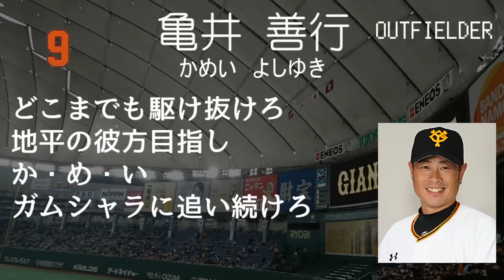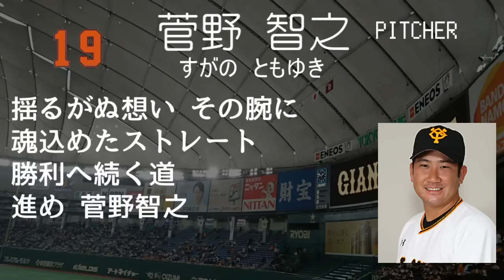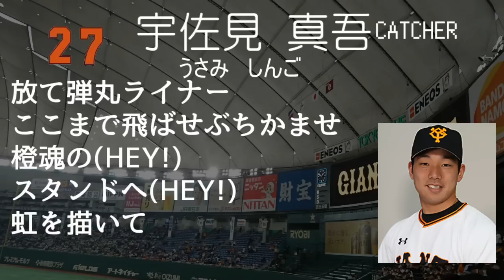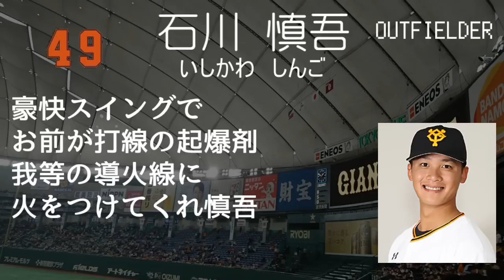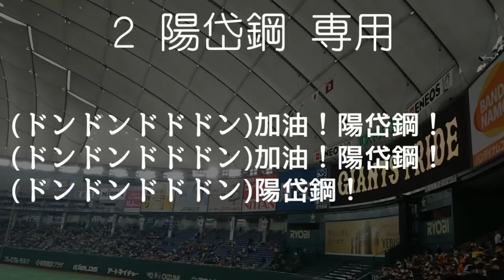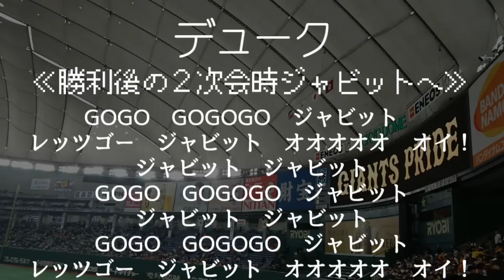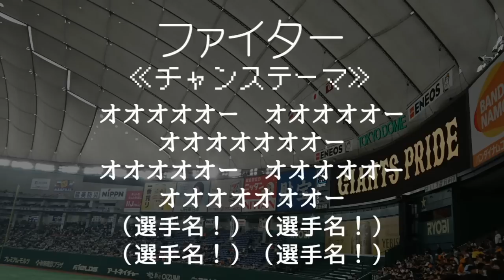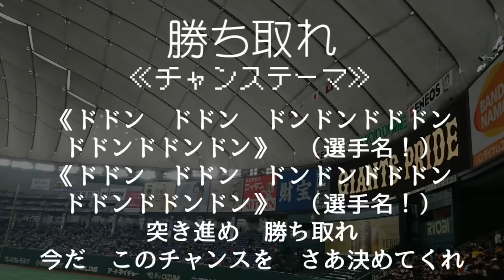2018 読売巨人軍 全選手応援歌(完全版)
攻撃開始ファンファーレ

全選手応援歌
００寺内崇幸
０吉川尚輝
２陽岱鋼
５Ａ．ゲレーロ
６坂本勇人
７長野久義
９亀井善行
１０阿部慎之助
１１上原浩治
１２脇谷亮太
１５澤村拓一
１７大竹寛
１８杉内俊哉
１９菅野智之
２２小林誠司
２３野上亮磨
２５岡本和真
２６内海哲也
２７宇佐見真吾
２８畠世周
２９鍬原拓也
３０宮國椋丞
３２橋本到
３３Ｃ．マギー
３５西村健太朗
３６桜井俊貴
４２山口俊
４７山口鉄也
４９石川慎吾
５８立岡宗一郎
６１中井大介
９０田口麗斗
２４高橋由伸
闘魂こめて

選手専用応援歌
２陽岱鋼　専用
６坂本勇人　専用
７長野久義　専用
９亀井善行　専用
１０阿部慎之助　登場
１０阿部慎之助　専用
５８立岡宗一郎　専用

ヒッターズテーマ・ピッチャーズテーマ

チーム応援歌・チャンステーマ
GOGO！GIANTS
王者！侍ジャイアンツ
巨人の星
デューク
サイクロン
ヒッパレ
Gフレア
ファイター
バタフライ
ライディーン
スパルタンX
勝ち取れ
VIVA GIANTS（ビバ・ジャイアンツ）

何か問題があれば削除します。